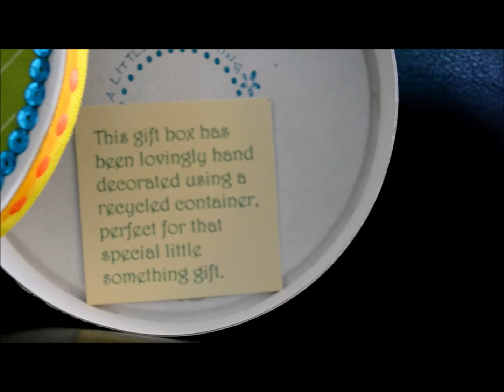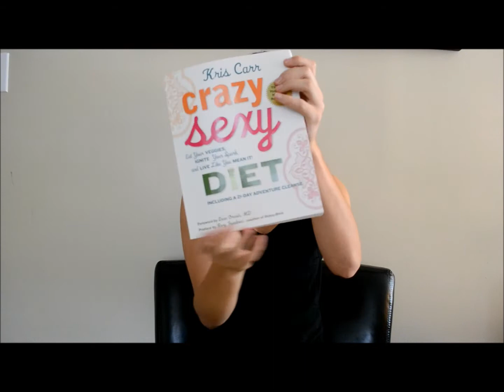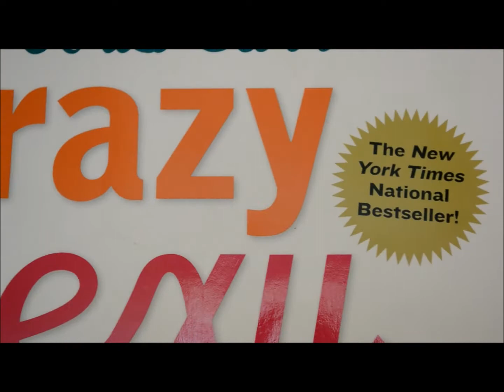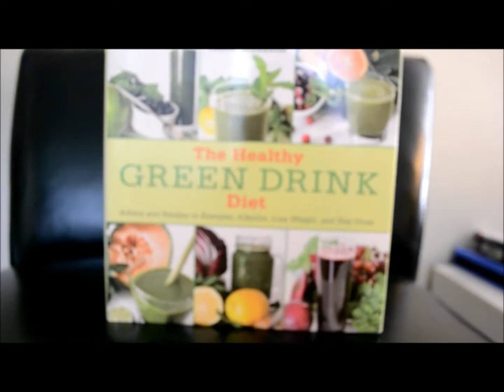Vacation Haul: CamelBak, Kate Spade, and More!